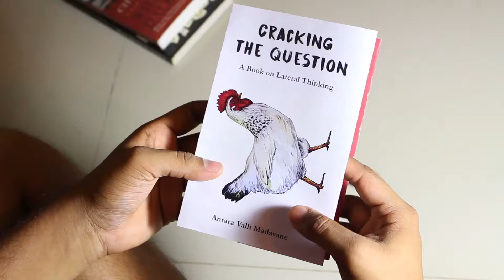Lateral Thinking Book Cover